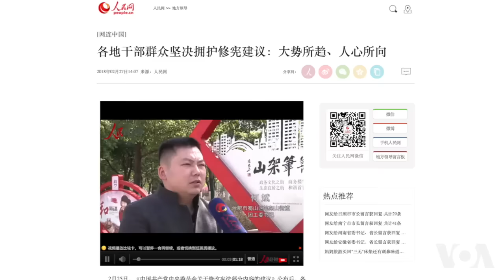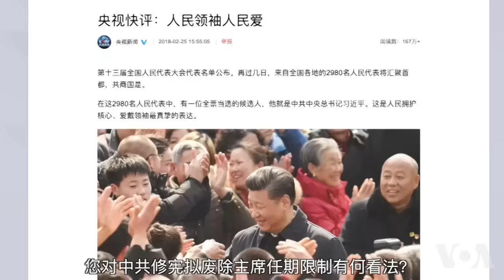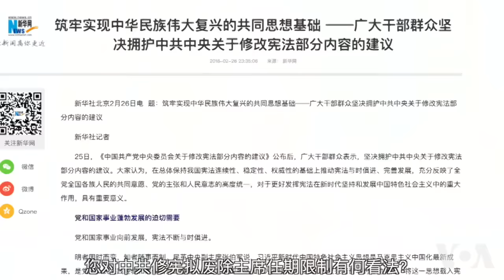北京民众对修宪废任期限制心存疑惑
中共在十九届三中全会前突发通报，提议废除宪法规定的国家主席、副主席连任不超过两届的限制。中国官媒称广大干部群众坚决拥护这一修宪举措。另一方面，尽管当局加强网络审查，不停删帖，网上依然出现反对声浪及种种讽刺、戏谑或“高级黑”文字和图片。美国之音在北京街头就修宪议题做了随机采访，部分受访者不愿表态或唯恐避之不及。有受访者表示有条件支持中共修宪，但对删去国家主席任期限制的原因表示疑惑，称未来发展有待观察。更有受访者认为，修宪是否意在为习近平无限期连任铺路，党中央有必要正面回应。